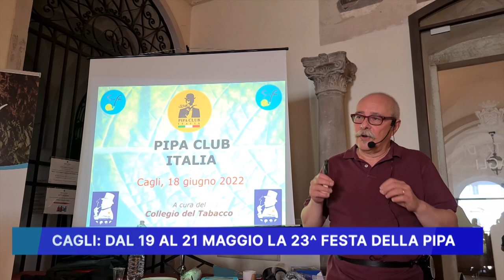CAGLI, DAL 19 AL 21 MAGGIO LA "23° FESTA DELLA PIPA"